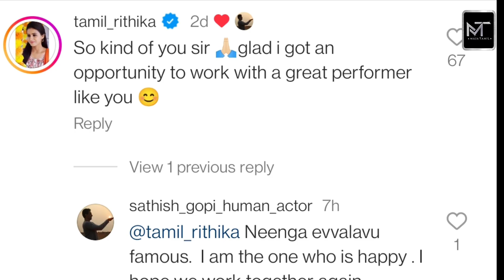🔴வெளியேற இதுதான் காரணம் | Rithika quit reason | Amirtha | Akshitha Ashok